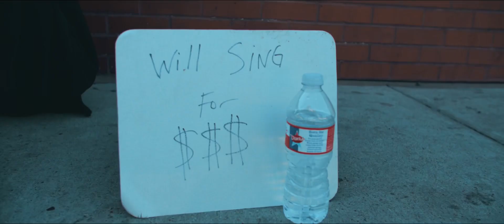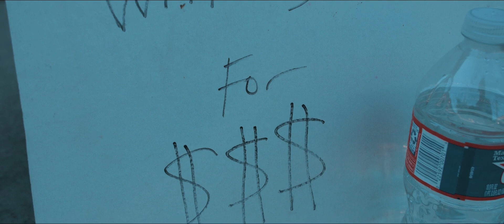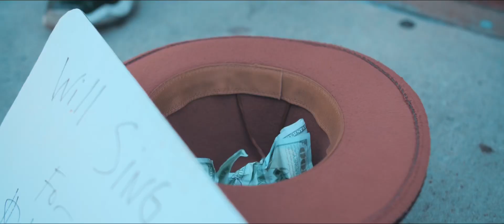Kendall Triplett / Rise Up [Offical Music Video]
Watch the official music video for “Rise Up” by Kendall Triplett

PRODUCTION
Directed by:  Jeff Adair
Producer & Casting:  Dante’ Harpe
Production Assist:  Emma Morris
Grooming: BR Makeup Artistry
Hair:  Alivia Blades
Guest Star:  Kenyon Glover
Choreography by:  Dante’ Harpe
Dancers:  Dante’ Harpe & Camron Ciggs
Talent:  Quin Hartmann
Special thank you to Scott Beggs and Three Links, Deep Ellum, TX